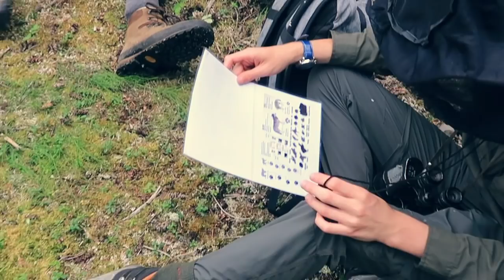Canadian Yukon 2018 expedition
Thinking about joining our Canadian Yukon expedition? Take a look at this trailer from Media Leader Ben Sullivan to find out more about what is involved in the expedition.